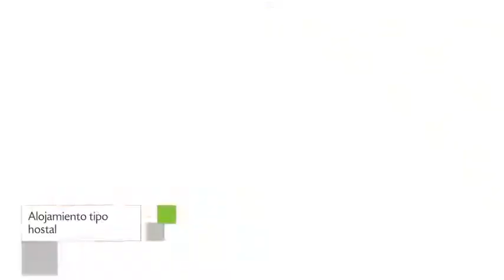Pousada Sonho Meu en Gramado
Pousada Sonho Meu es un Hostal ubicado en Av. das Hortencias, 4000. Este encantador Hostal cuenta con una ubicación privilegiada en la ciudad de Gramado. Este alojamiento alberga 11 habitaciones con minibar, ducha y caja fuerte.